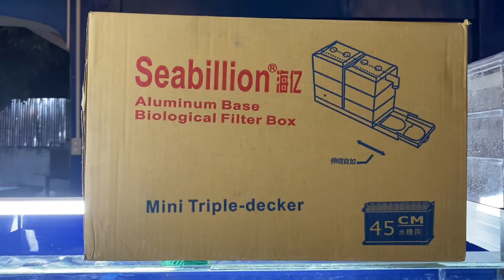Oyeee Vlog Reviews - Budget Trickle Filter (Glass Sump Replacement)